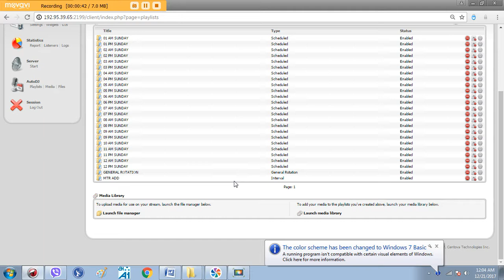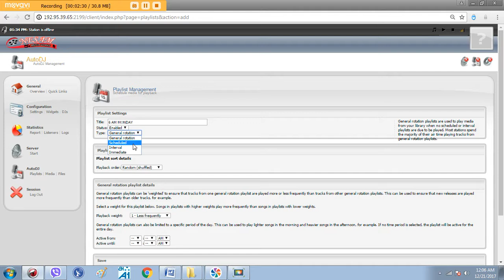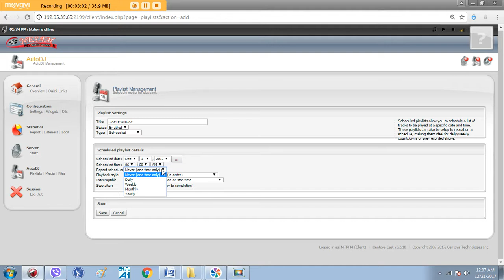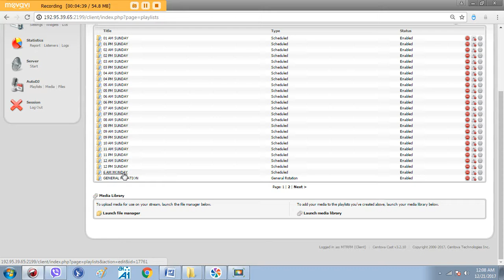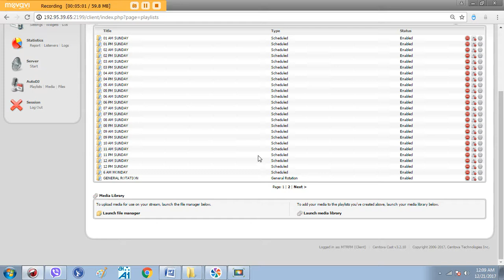இணைய வானொலி தொழில்நுட்பம் - Part 4 PLAY LIST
online radio server totorial in tamil

புதிய வானொலி தொடங்க
மேலும் விபரங்களுக்கு :